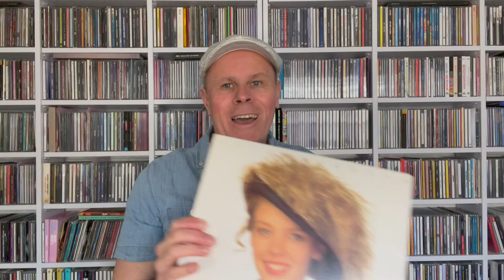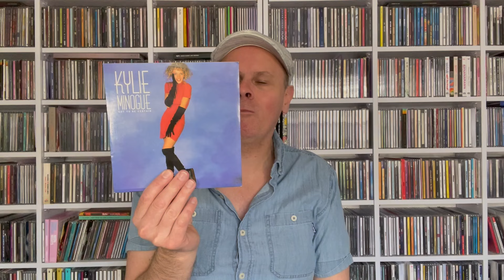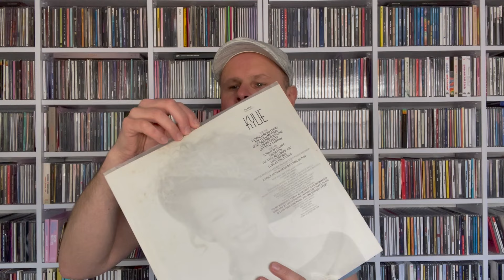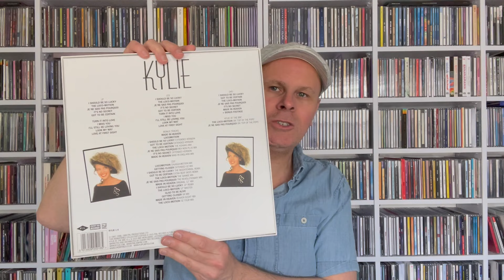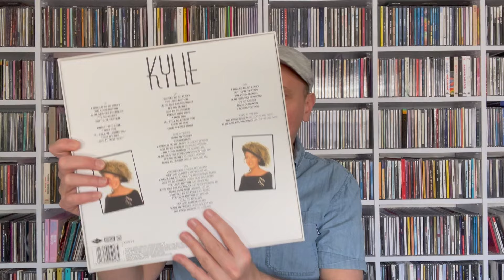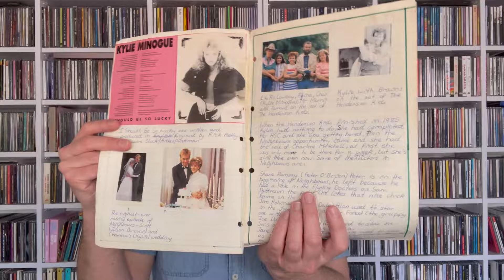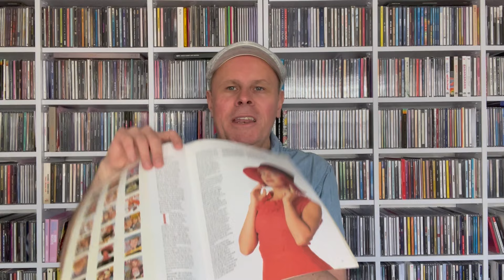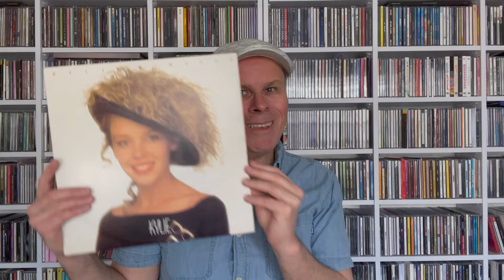Unboxing: Kylie Minogue: My 1988 Kylie Era Collection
Join me as I celebrate the 35th anniversary of Kylie Minogue's 1988 debut album, Kylie.
I revisit some of my favourite 1988 Kylie items from my personal collection. The vinyl, cassettes, cds, videos, magazines and a special school assignment on the lady herself I done when I was at school in 1988.

Also, join me on the podcast, as I deep dive into Kylie's 1988 debut album, all the singles, b-sides, remixes and more.
Plus I take a look at Kylie's television career, prior to her releasing her 1987 debut single Locomotion in Australia.

With her latest smash Padam Padam impacting music playlists and charts worldwide, Kylie is a much loved and respected artist.
A music icon for more than 35 years.

Sound Museum is a fortnightly music podcast with a personal connection.
Throwing back to the past and highlighting exciting new music.

I'd love to hear from you regarding the podcast.

Credits:
Created, hosted & produced by Leo Stubbing
Graphic Design: Brand Crowd
Theme Music produced by PaulYudin from Pixabay